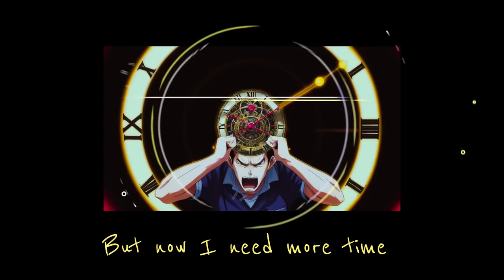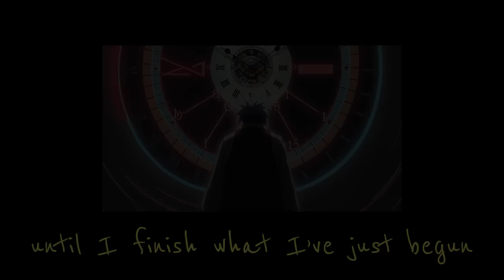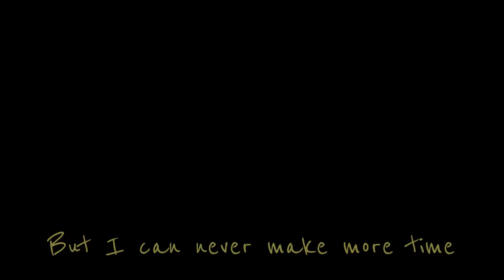Stop the Sun (Official Lyric Video)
George Collins Band -  Stop the Sun (Official Lyric Video)

Official Lyric Video for the third single from the forthcoming EP, "Songs for Grown-ups."

Written by George Edward Collins.  Published by George Collins Music (BMI).  Lyric video provided courtesy of George Collins Records.

Track produced by Sundown Sessions Studio.  Lead vocals recorded by Derek Saxenmeyer at ENEM Recordings.  Horns arranged by Lou Pomanti.  Trumpet: Tony Carlucci.  Sax: John Johnson.  Trombone: William Carn.  Organ: Lou Pomanti.

 Lyric video produced by IMAGIKALI.

Follow George Collins Band on . . .

Lyrics:

STOP THE SUN

When I was young – hours passed so slowly
When I was young – had all the time in the world
When I was young – hot summer nights lasted forever
And I thought I would too

But now I need more time
To do what I must do

I wanna raise my arms and
Shout!
Stop the sun – until the job is done
Shout!
Stop the sun – until the race is won
Shout!
Stop the sun – until I finish what I’ve just begun

When I was young – mistakes they didn’t matter
When I was young – always another chance
When I was young – time was meant for wasting
And now I want it back

‘Cause now I need more time

Shout!
Shout!
Shout!

The most important days in life
Are the day you’re born
And the day you find out why
And now I know
I can always make more money
But I can never make more time

Shout!
Shout!
Shout!

I wanna raise my arms and stop the sun

About:

The second EP from the George Collins Band, "Songs for Grown-ups," is a collection of tunes brimming with literate and insightful narratives and sharp pop hooks.

Collins’s songwriting hits that sweet spot where art and craft intersect. This passionate pop/rock with a modern vintage feel recalls masterful tunesmiths like the Beatles, Sting, Bruce Springsteen, XTC, Elvis Costello, Tom Petty, Counting Crows, The Wallflowers, Crowded House and Wilco, among others.

His older siblings and cousins turned him on to music at a very young age, and he received his first guitar at age four. Collins started writing songs immediately, and pursued both guitar and piano through his youth, taking lessons in a variety of styles while playing in bands and fine-tuning his songwriting.

During his university years, Collins supported himself by performing as a solo act in pubs around Charlottesville, VA, where he became well-known on the vibrant local music scene. He also played in an eleven-piece Earth, Wind & Fire-esque band called Common Knowledge which included Carter Beauford and the late LeRoi Moore. Beauford and Moore later became founding members of The Dave Matthews Band.

“While backstage with Carter and Dave during their most recent concert in Prague in 2019, I joked that I was in The Dave Matthews Band even before Dave Matthews,” Collins says with a good-natured laugh. “They both burst out laughing, and Dave clicked his beer bottle to mine and said, ‘If anyone ever asks me about that, I will back you up one hundred percent!’”